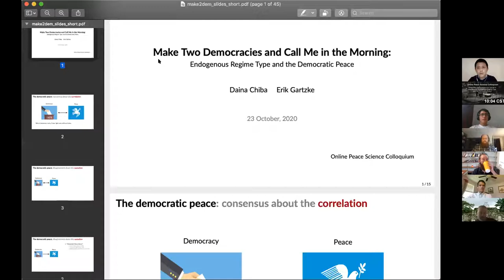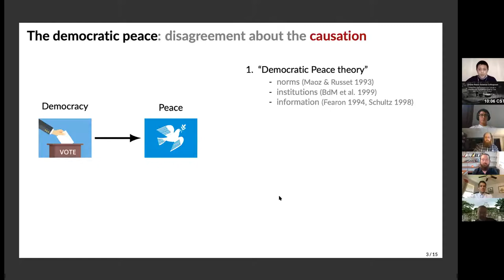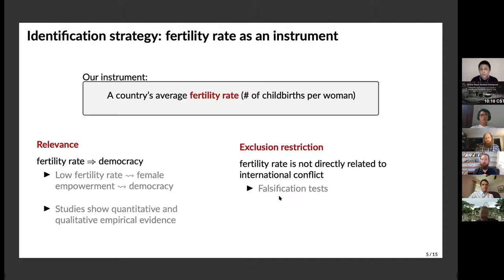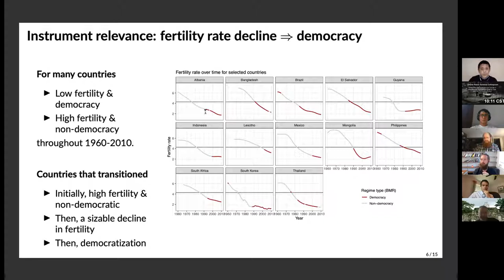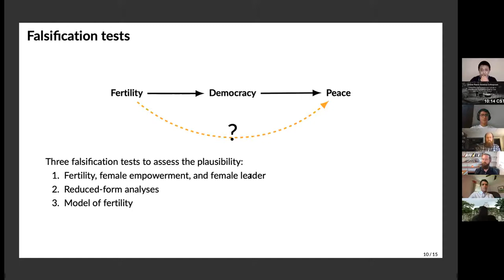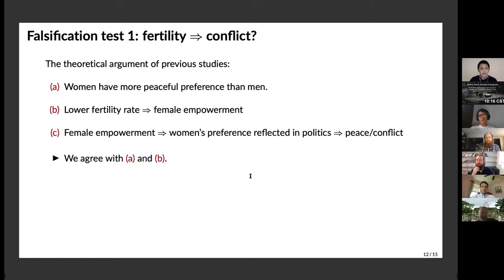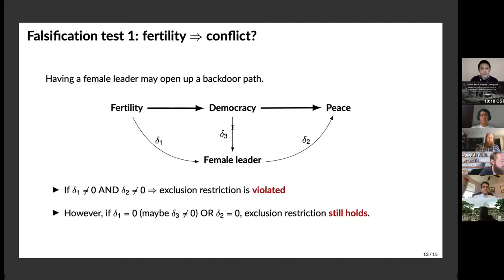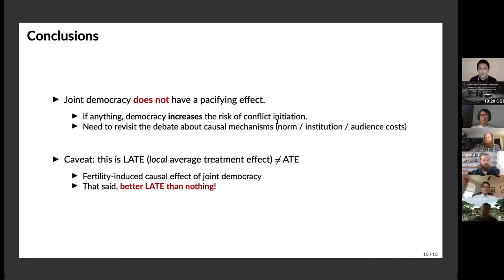Chiba & Gartzke: "Make Two Democracies and Call Me in the Morning"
Our fifty-fourth Online Peace Science Colloquium features "Make Two Democracies and Call Me in the Morning: Endogenous Regime Type and the Democratic Peace" by Daina Chiba (Unaffiliated) and Erik Gartzke (University of California, San Diego). Panelists include Jeffery Carter (Appalachian State University), Gabriel Leon (King's College London), Florian Hollenbach (Texas A&M University), Andrew Owsiak (University of Georgia), and OSPC Coordinator Brad Smith (Vanderbilt University).